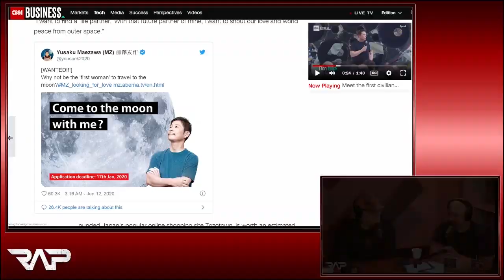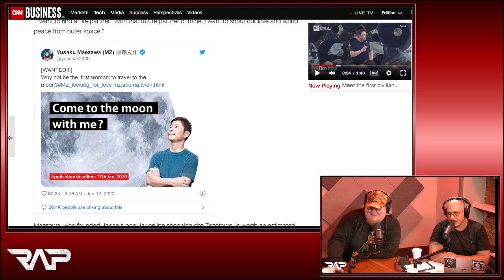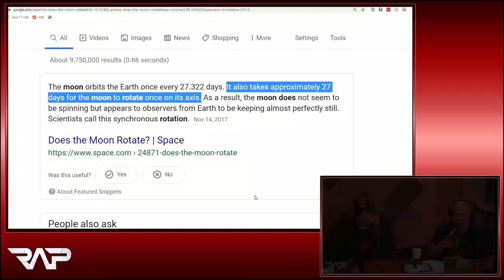Trip to the Moon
Luis J. Gomez and Zac Amico are joined by Geno Bisconte and Remy Kassimir and discuss the Japanese billionaire taking applications for a girlfriend and a trip to the moon, and Geno's moon conspiracy.

Follow the whole show: @DiamondEugene1, @RemyKassimir, @LuisJGomez, @ZacIsNotFunny, @GaSDigital, @ShannonLee6982, @MiddleBrowLOL